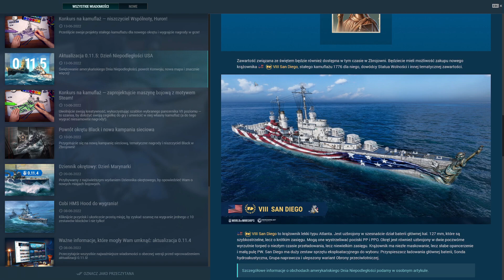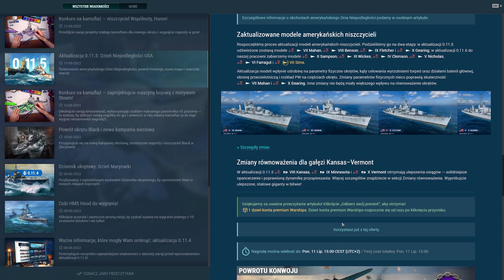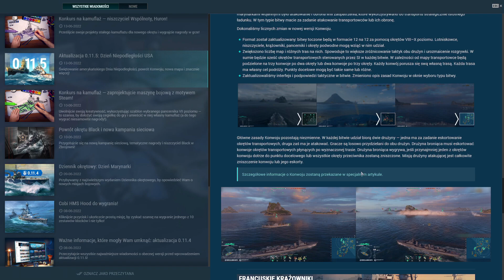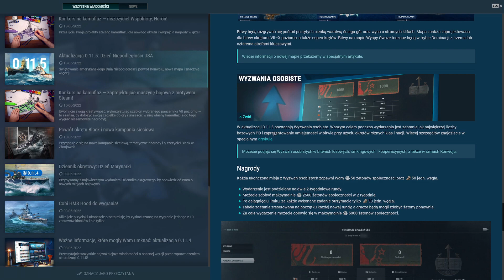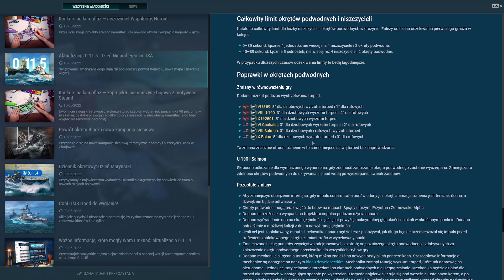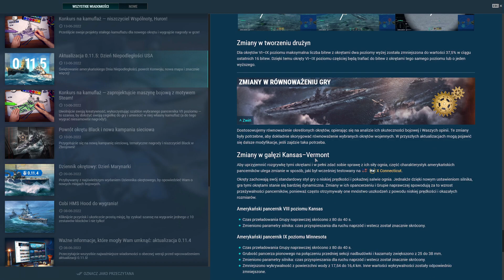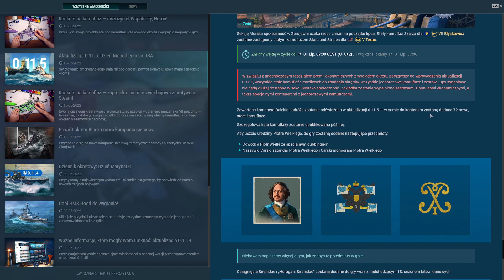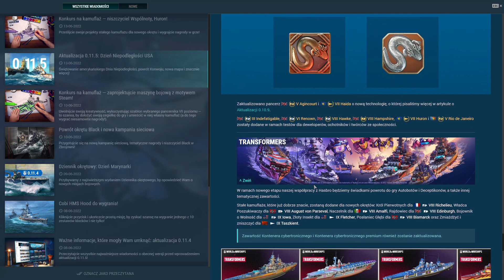Podsumowanie aktualizacji 0.11.5 | World of Warships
Nowa mapa, potyczki 1 vs 1, sporo zmian w balansie i inne zmiany. Zapraszam do omówienia najnowszej aktualizacji.
Chcesz zacząć Swoją morską przygodę? Kliknij tutaj aby otrzymać kilka bonusów na start.